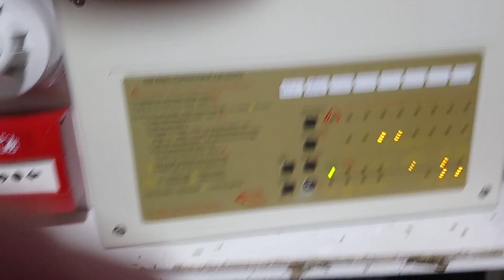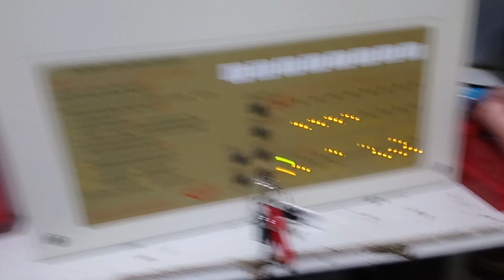Wirsless call point on CFP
I managed to reprogram the CFP panel so that I can sound the wireless call point. This was rather complex to achive so I will not disclose how I did it.